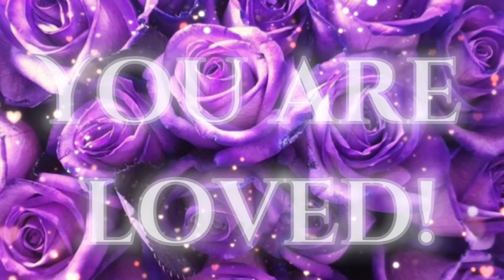hebliefengeef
Show-see-seek-shine-serve-save-share Your True Beauty